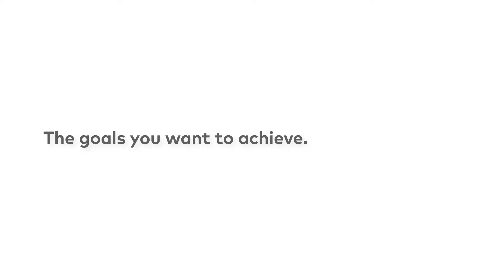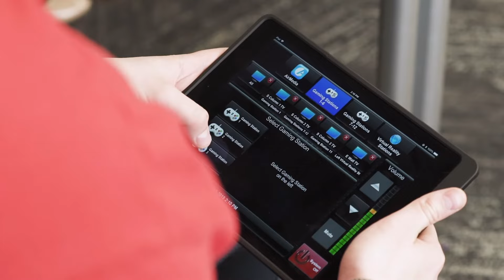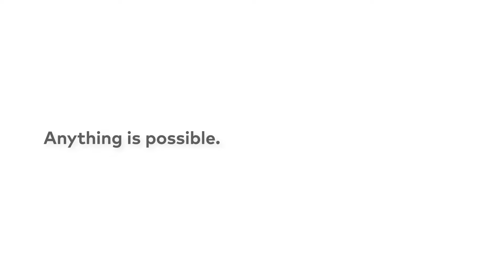Crestron DM NVX® AV-over-IP Content Distribution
Content drives everything we do–at work, at school and at play. Distributing content is what DM NVX AV-over-IP does for every type of organization–flawlessly and securely. Hear from real customers about how DM NVX provides high quality, no latency content distribution no matter the setting.